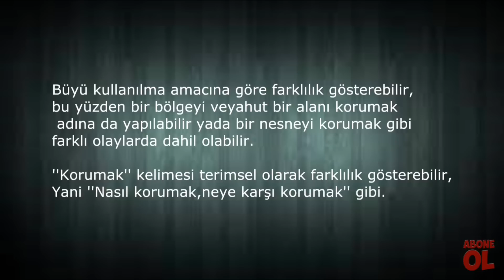AZEM BÜYÜSÜ VE OLAY YERİ VAKA ARAŞTIRMASI